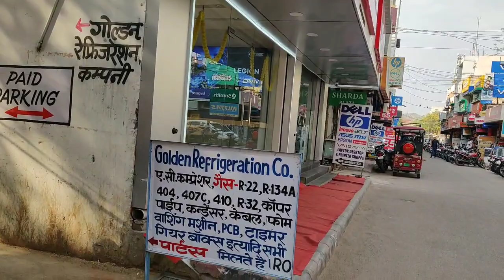Pink City Market Tour Vlog | Panch Bati M.I Road Jayanti Market Indra Bazaar City Tour Video